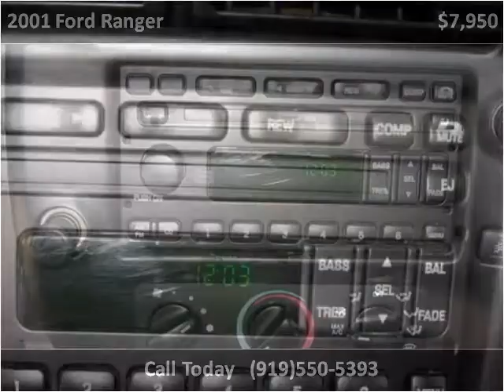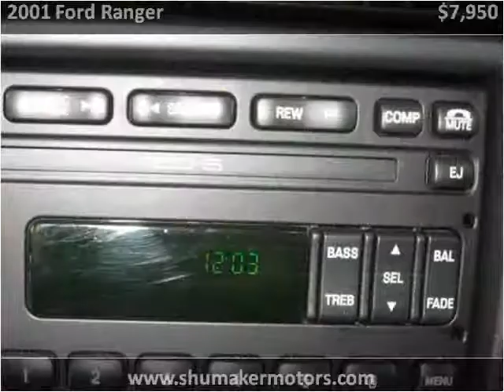2001 Ford Ranger Used Cars Clayton NC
have been serving the Triangle area for the past 18 years.

We hand pick every car, truck, van, and SUV
insuring them to be the nicest and cleanest around.

We also offer the best financing rates in the Clayton and Raleigh NC area.
We are family owned and operated and